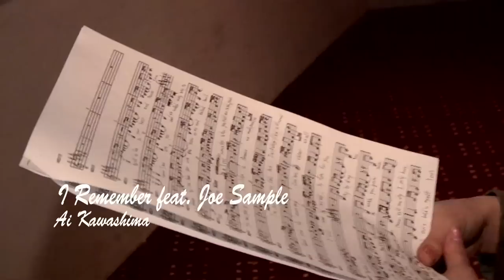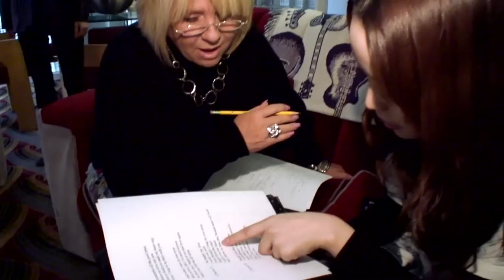I Remember / 川嶋あい